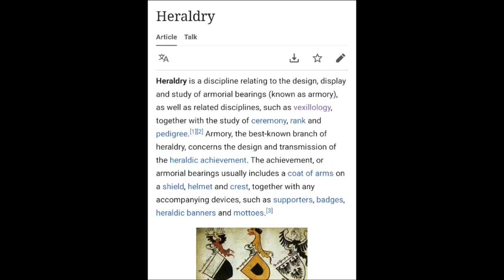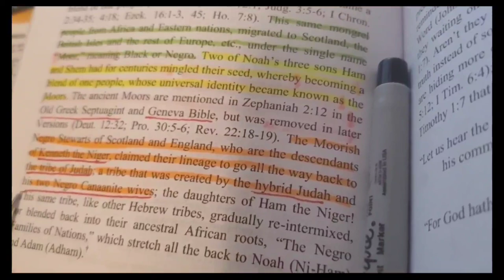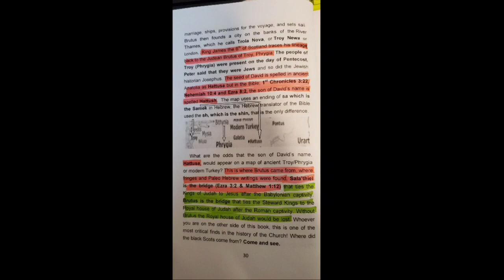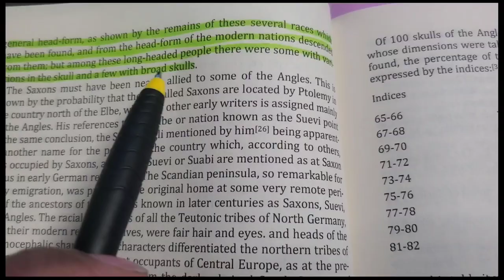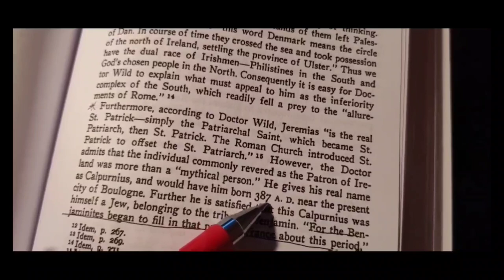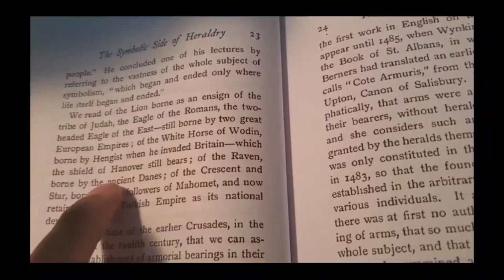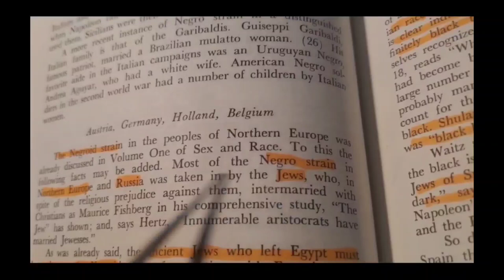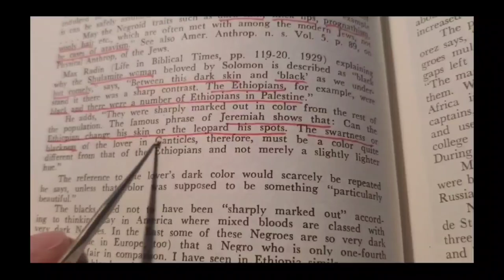Black European Heraldry: Black Rulership, Ancient Israelite Lineage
Why in European Heraldry do we see lions and Unicorns which is a metaphor for Rhinos. Why would these people bear lions and Rhinos in Heraldry? These animals are known to be in the continent of Africa.

Sources book list
*Nature knows no color line
*Hebrewisms of West Africa
*Origin of the Anglo-Saxon Race: A Study of the Settlement of England and the Tribal Origin of the Old English People.
*The symbolisms of heraldry by William Cecil Wade.
*Negro rulers of Scotland and the British isles
*Kjv Bible
*Lost scriptures  Acts 29:1-26
*The Missing Link the Negro Question part 4
* The 13 Black colonies
*Ancient and modern Britons vol.1

Genesis 35:10-11
[10]And God said unto him, Thy name is Jacob: thy name shall not be called any more Jacob, but Israel shall be thy name: and he called his name Israel.👈🏻
[11]And God said unto him, I am God Almighty: be fruitful and multiply; 👈🏻a nation 👈🏻and a company of nations 👈🏻shall be of thee, and kings shall come out of thy loins;👈🏻

Judah's two sons  Zarah & Pharez

*Zarah  the Red lion/ Red scarlet thread
- Ancient Trojans
-Brutus
-Early  Royal British Lines
-Scotland
-Ireland
-Black Irish

*Pharez given the promise as stated in Matthew 20:16
[16]So the last shall be first, 👈🏻
and the first last:👈🏻 for many be called few chosen.
*House of David Gold lion
-William the conqueror of Normandy
- King Alfred  The king of the Saxons ( being a swarthy brown complexion people.
- Saxons being from the tribes of Juda